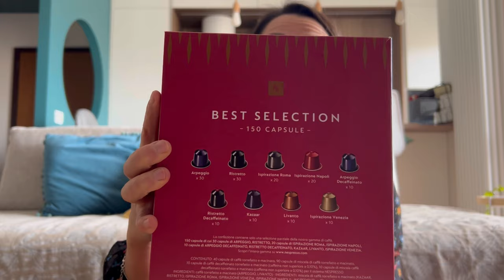Try on HAUL 🛍️ | Zara, Asos, New Balance ecc ecc | Saldi black friday 2023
Ci vediamo su INSTAGRAM!